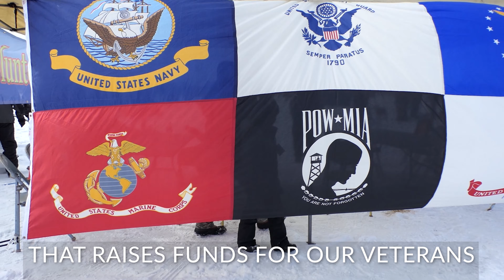Holes 4 Heroes Ice Fishing Event 2020 on Medicine Lake, Minnesota (Preview)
Here is a preview of the video we made of the Holes 4 Heroes ice fishing event on Medicine Lake in Minnesota.  This event is organized by Fishing For Life and raises funds for veterans, while also creating a venue for everyone to enjoy a friendly ice fishing competition. The full video is coming soon.